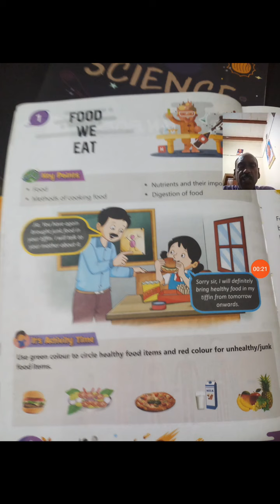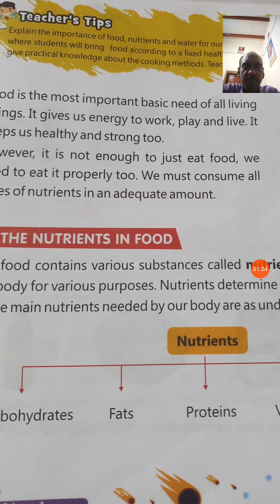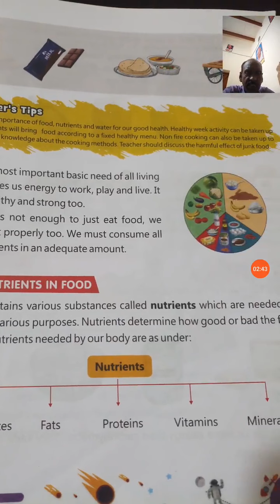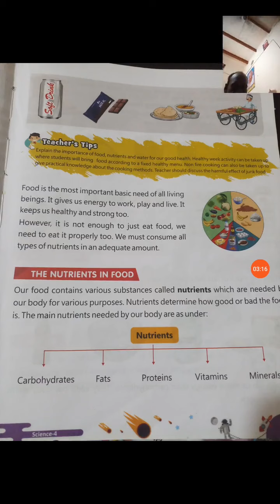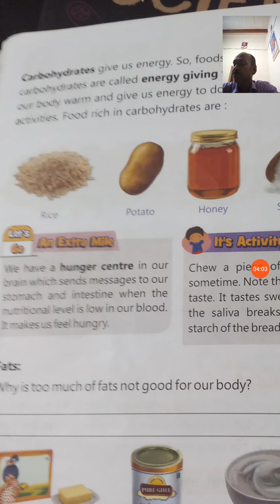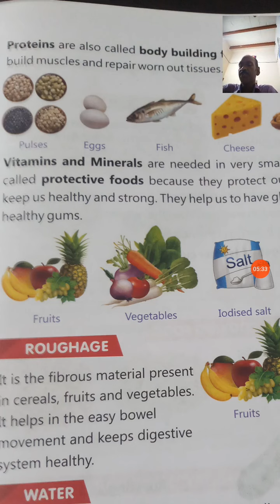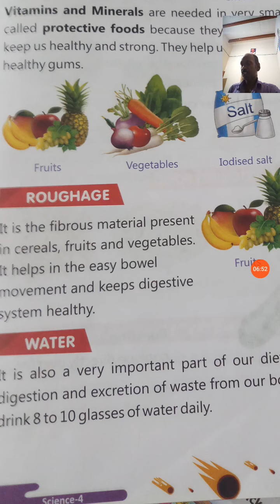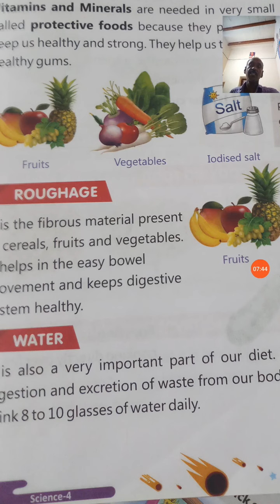CLASS 04,SCIENCE compressed